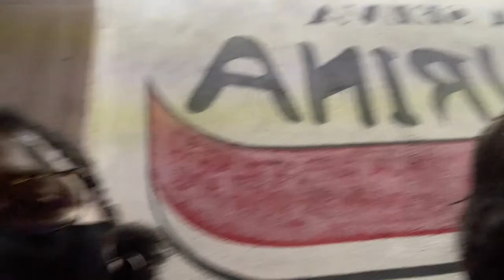A Saturday Out in Querétaro, Mexico!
Bienvenidos a Vida Nueva!

Today's video is a snippet of one of our Saturday's in Querétaro so far. We just wanted to get our feet out there and see what the Antea Lifestyle Center was all about! We saw a movie, did some light shopping and ended the night with a few drinks at a local bar.